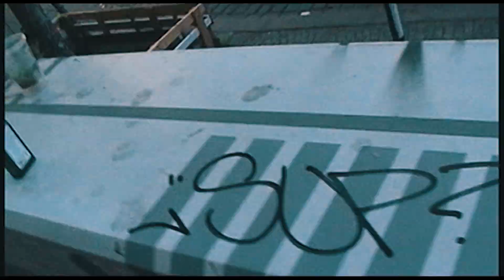1 Mai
Altes Footage aus vergangenen Zeiten

「Prod. by 2FOOLZ」